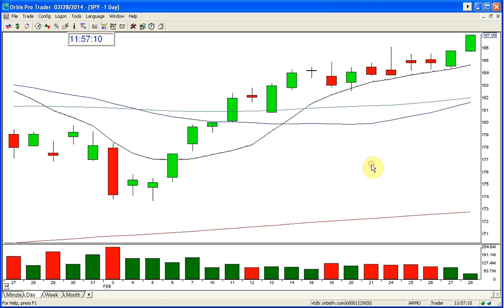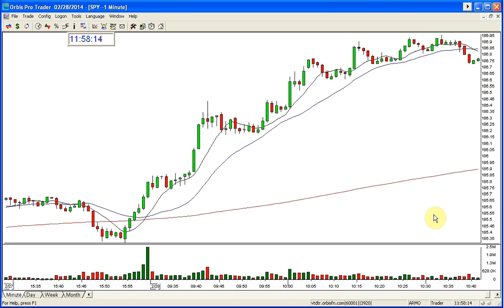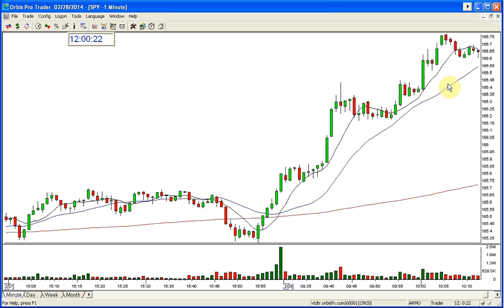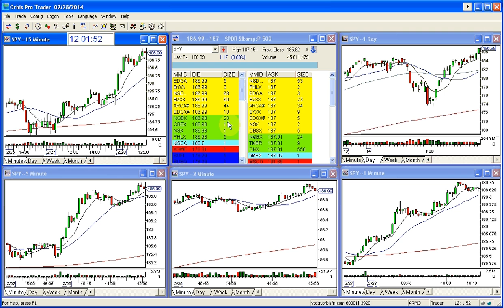SPY MARKET REVIEW 2 28 2014